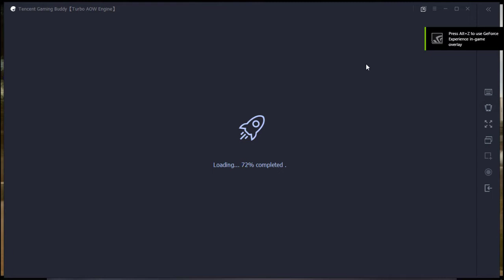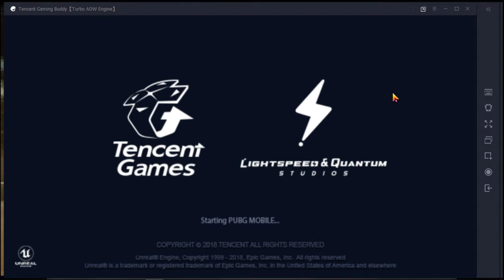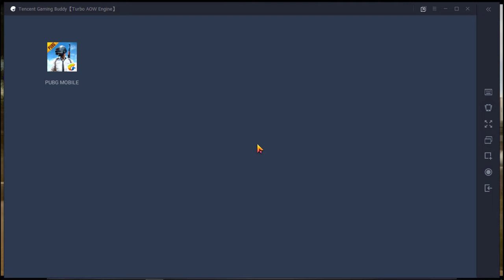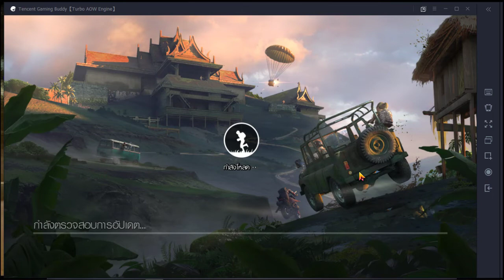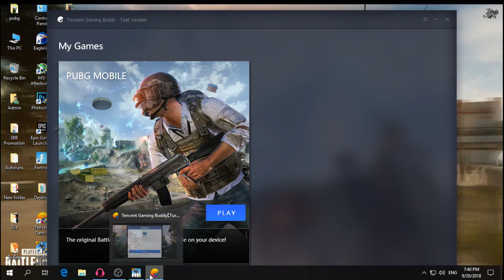วิธีอัพเดท PUBG Mobile v 0.8.1.9350 ใน PUBG Mobile Emulator ( Tencent Gaming Buddy )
วิธีอัพเดท PUBG Mobile แพท 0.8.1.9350 ใน PUBG Mobile Emulator ( Tencent Gaming Buddy )